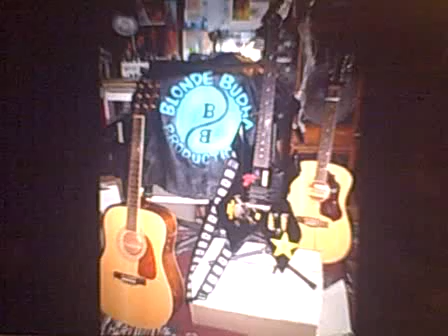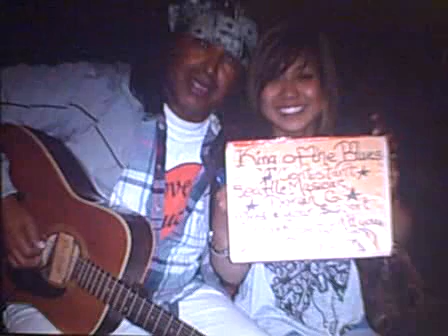GIRLZ OF ROCK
the 2013 rock girl gayla at the back stage bar and grill starrin the rock girlz and dorian g, rose